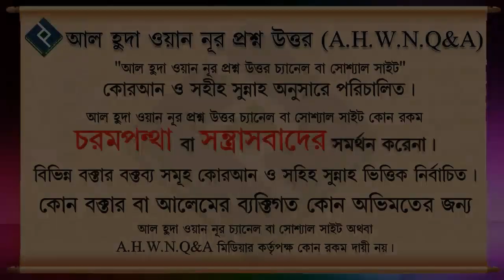কুরআনে বা বুকে হাত রেখে কসম করা যাবে কি ᴴᴰ┇শাইখ আব্দুল মালেক বিন ইদ্রিস